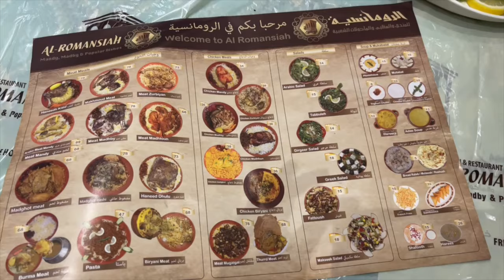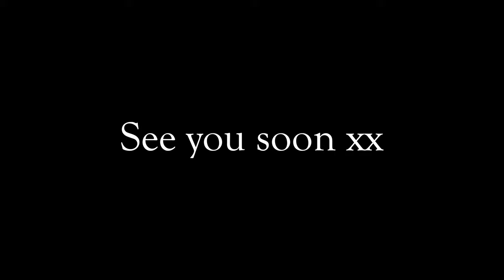A Day in the Life of a Consultant in Dubai